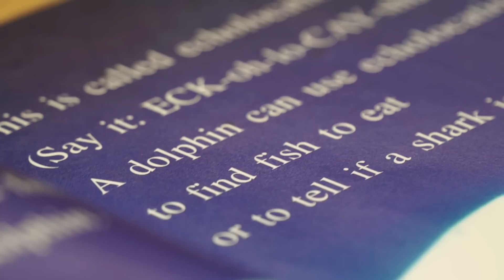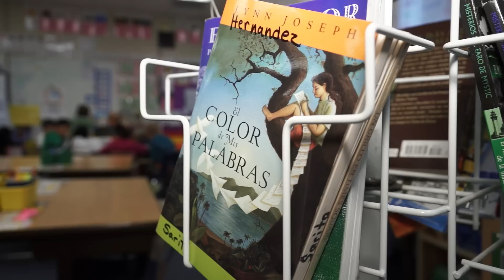Bellevue Schools Foundation: Elementary STEM and Project Readiness (Spring for Schools 2015)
Learn how Bellevue Schools Foundation donors support elementary STEM education and early literacy!